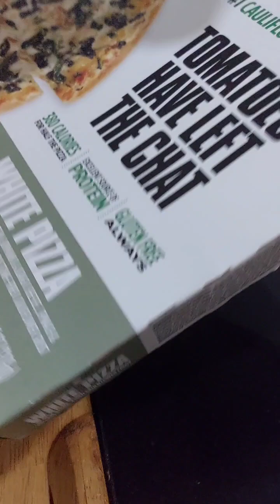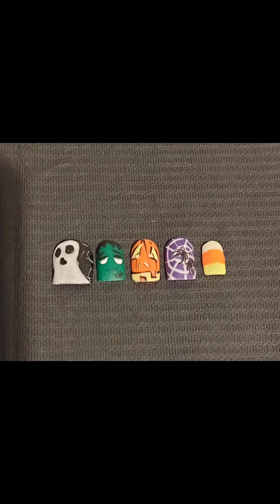Pain that sent me back 30 years. Cleaning, dishes and cooking oh my. 😆 breastcancerawareness too!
I didn't film on Tuesday. I had symptoms and pain like I haven't felt since being in Labor with my oldest son. Also, there are lots of bathroom Issues TMI but my reality. This day, however, was a good day.  I got a lot of things accomplished, and I have to take the wins where I can.  Dinner was definitely simple. Hubby decided to treat the kids to pizza finger foods and got me a gluten-free pizza, hoping it would be a safe food. It actually turned out to be very good and didn't cause any major symptoms. 👍 I also made some halloween nails after everyone else was in bed for the night. Hopefully, tomorrow will be another good day, but if not, we'll deal with it as it comes. 💖